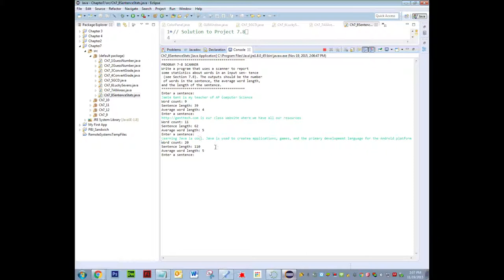AP Computer Science: Java - Chapter 7 Program 7.8 Solution